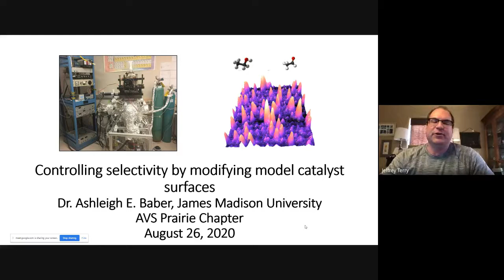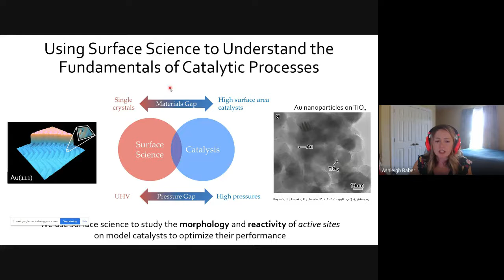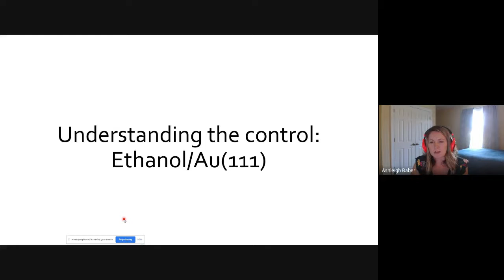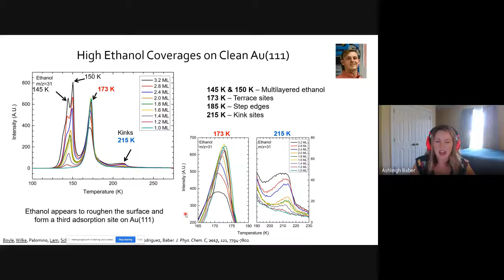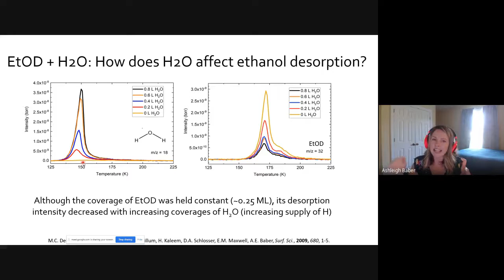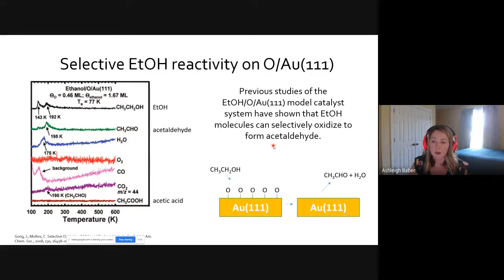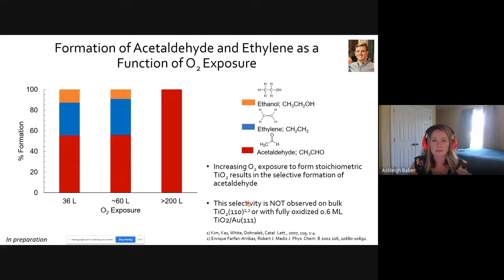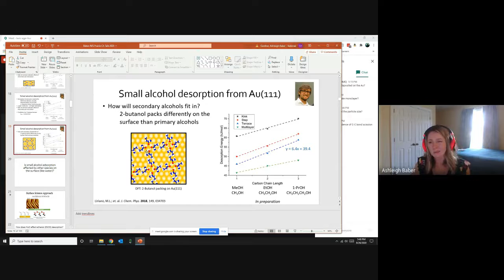AVS Prairie Chapter Student Meeting 2020 08 26: Prof Ashleigh Baber James Madison University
Prof. Baber describes the use of temperature programmed desorption to study how molecules influence surfaces, how molecules interact with each other on surfaces, and how surfaces influence molecules